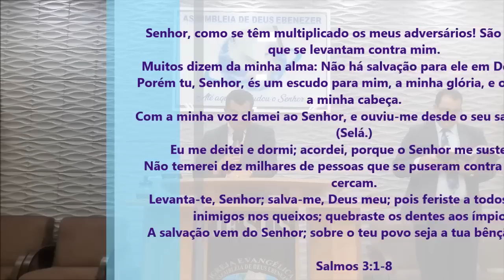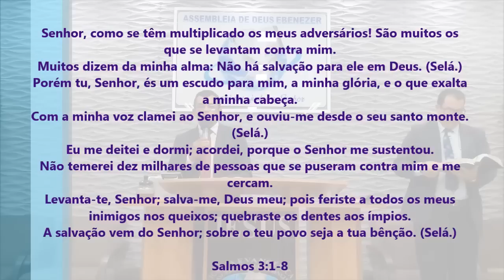A Pregação Mais Forte Que Você Vai Ver - Pregação de Arrepiar 2023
Imagens: Pedro
Edição - Jefferson Alves
Pregação: Pastor Marcio Ortiz

em PLANALTINA-GO

Senhor, como se têm multiplicado os meus adversários! São muitos os que se levantam contra mim.
Muitos dizem da minha alma: Não há salvação para ele em Deus. (Selá.)
Porém tu, Senhor, és um escudo para mim, a minha glória, e o que exalta a minha cabeça.
Com a minha voz clamei ao Senhor, e ouviu-me desde o seu santo monte. (Selá.)
Eu me deitei e dormi; acordei, porque o Senhor me sustentou.
Não temerei dez milhares de pessoas que se puseram contra mim e me cercam.
Levanta-te, Senhor; salva-me, Deus meu; pois feriste a todos os meus inimigos nos queixos; quebraste os dentes aos ímpios.
A salvação vem do Senhor; sobre o teu povo seja a tua bênção. (Selá.)

Salmos 3:1-8

A Pregação Mais Forte Que Você Vai Ver